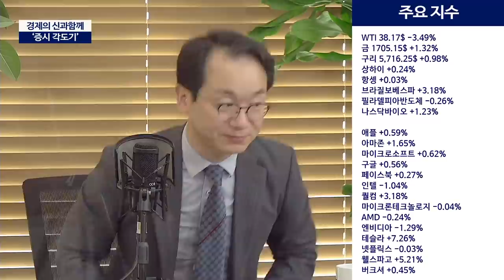2009년부터 이어진 경기확장이 끝났다!